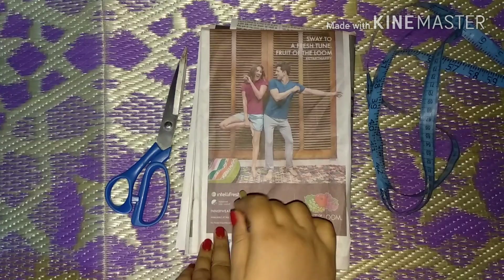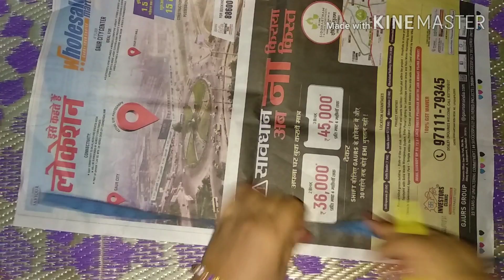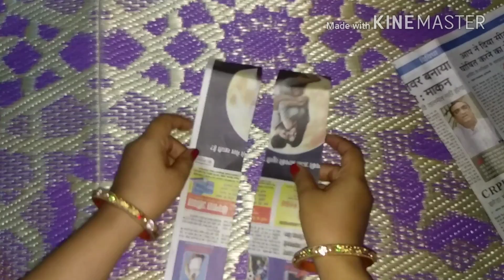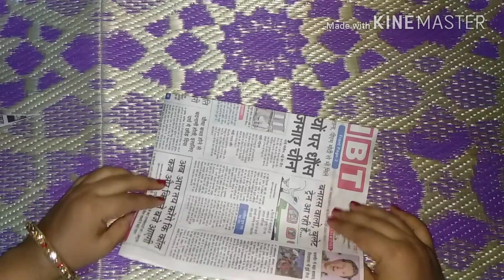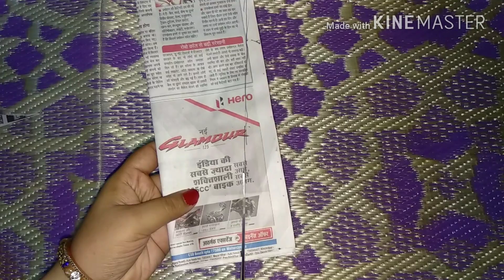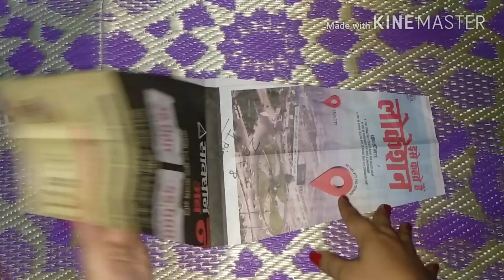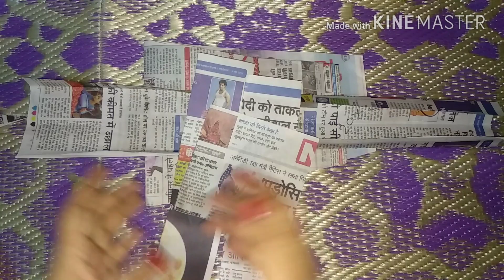समोसा बैग की पेपर कटिंग करना सीखें,( Paper cutting of samosa bag).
Link for samosa bag